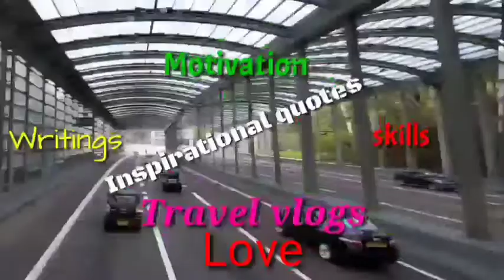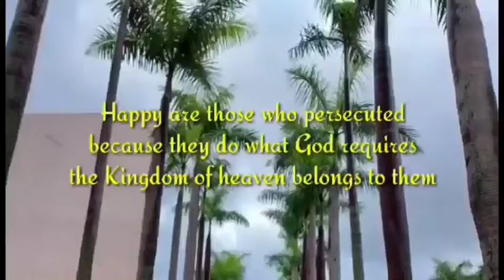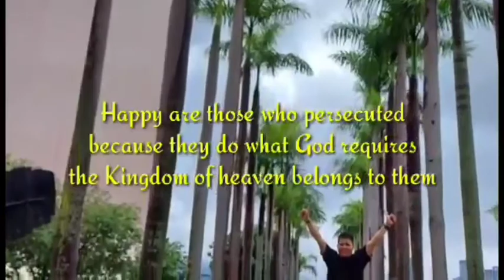BIBLE VERSE Sor TV goodnews scripture The goodnews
The goodnews  is the true happiness.
Word of God is greatest source of true happiness.